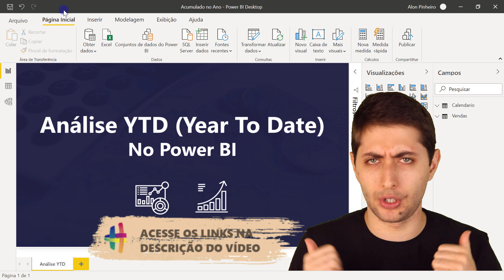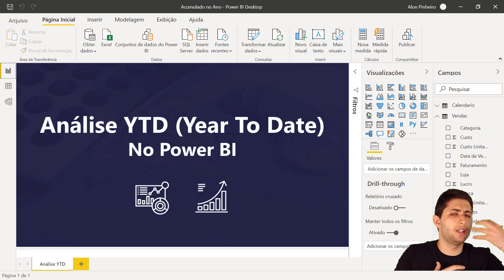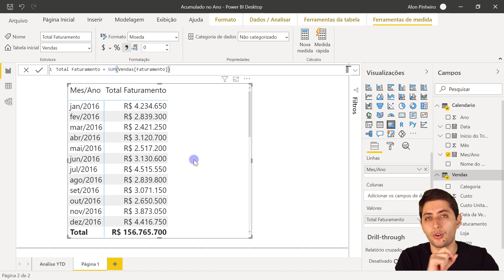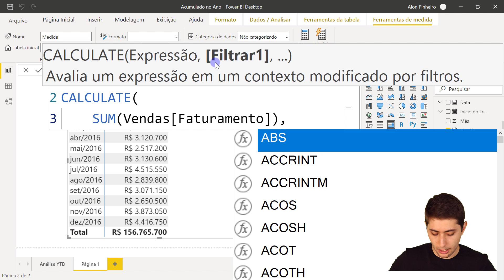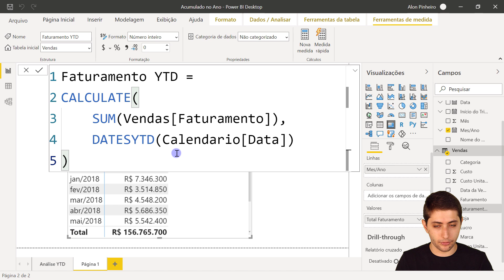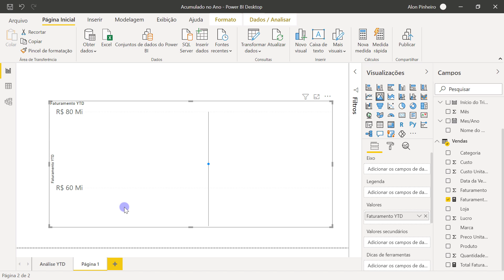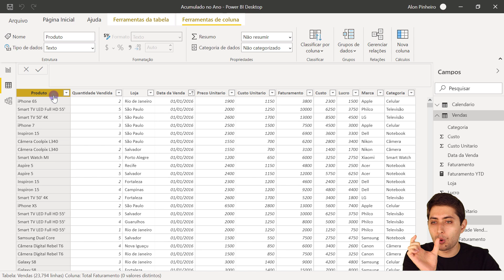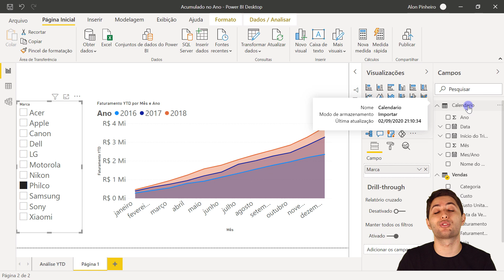Análise YTD (Acumulado no Ano): Inteligência de Tempo no Power BI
CLIQUE AQUI PARA SABER MAIS SOBRE O CURSO COMPLETO POWER BI IMPRESSIONADOR

Hashtag Treinamentos

Na aula de hoje vamos falar um pouco mais sobre inteligência de tempo no Power BI. Vou te ensinar como calcular o acumulado no Power BI do início do ano até o dia presente.

Para fazer essa análise, vamos utilizar duas fórmulas dax: DATESYTD Power BI e CALCULATE Power BI. Já colocamos outras aulas da função CALCULATE aqui no canal e se você quiser dar uma olhada, ela estão

A análise YTD Power BI ou análise Year To Date Power BI nada mais é do que uma métrica que analisa algum indicador do começo do ano até a data presente. YTD é uma abreviação para Year to Date, que significaria tudo desde o começo do ano até hoje. Fazer análises desse tipo são bem interessantes para comparar com os mesmos períodos de anos anteriores e fazer projeções para anos futuros.